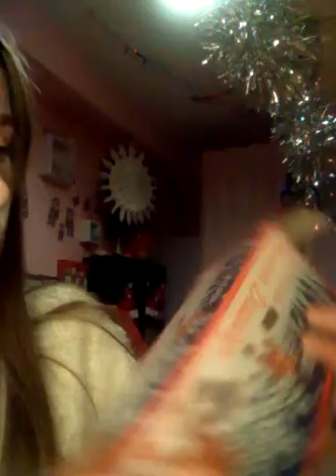Eating milk choclate animal poop